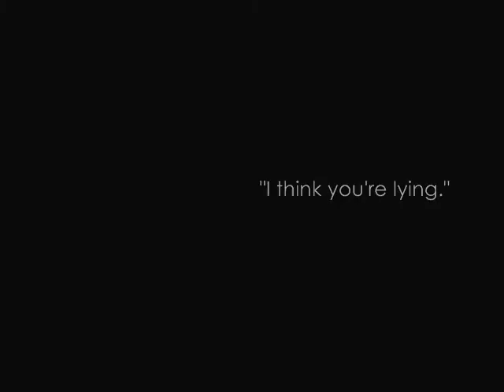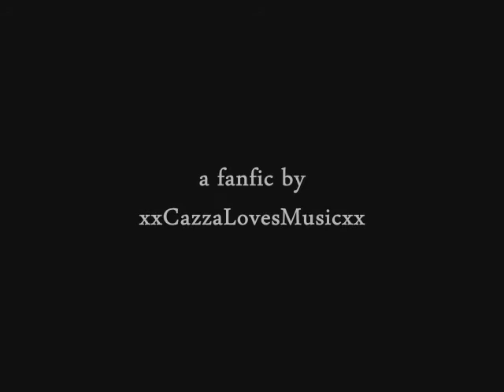Incomprehensible [Zayn Malik] -Wattpad Trailer-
Please go and check out the story it's so good like feels... ugh.

Song: Crave you (Adventure Club Dubstep Remix) by Flight Facilities

If you want me to do a trailer for your fanfic, I will gladly help you. Just message me here or somewhere else.